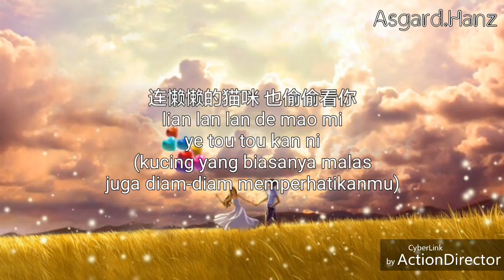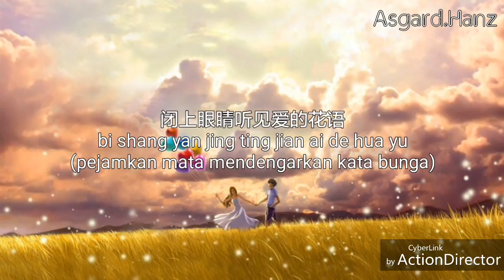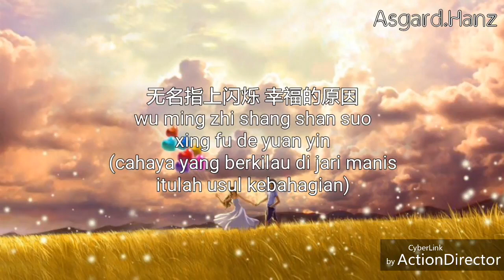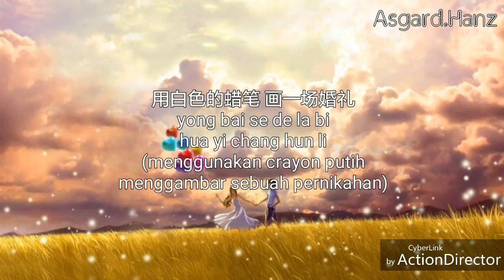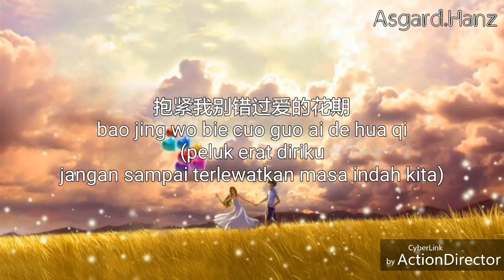爱很美 Ai Hen Mei 刘佳 Liu Jia & SARA